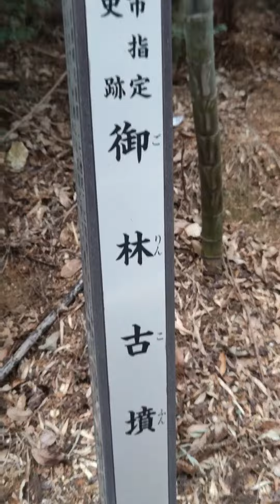歴史散策・御林古墳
岐阜県各務原市須衛町に現存する円墳。

解説文
御林古墳 (ごりんこふん)
形状　円墳 　市指定史跡
横穴式石室

古墳時代後期（7世紀）に築造されたと考えられる円墳です。墳丘の直径は約10mで、中央には玄室と羨道で構成される横穴式石室が設けられています。
葬られたのは、この地に住んでいた有力な人物であったと想像されます（杭側面の説明より）。
市指定史跡、1972年3月21日指定。

感想
道路沿いの少し小高い場所にあり、注意しないと通り過ぎてしまう感じでした。
開口部までは滑りやすいので汚れても良い服装の方が良いと思います。
なかなか荒々しい石室内の印象ですが入って見学も可能です。ただし駐車スペースは無いので注意が必要。